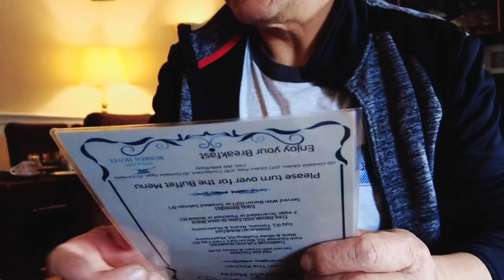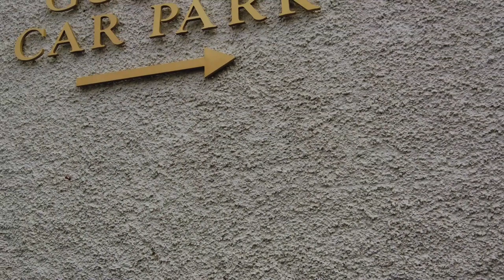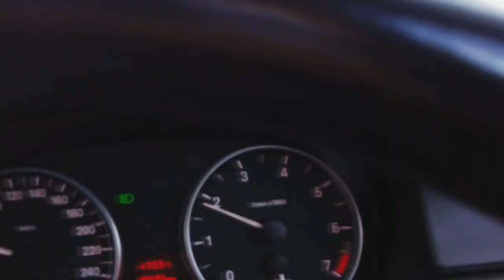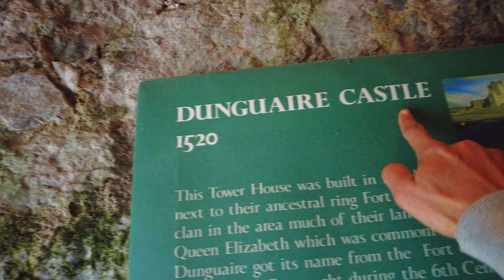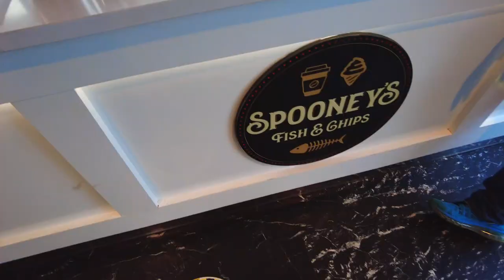BALLYVAUGHAN VLOG # DUNGUAIRE CASTLE IRELAND.